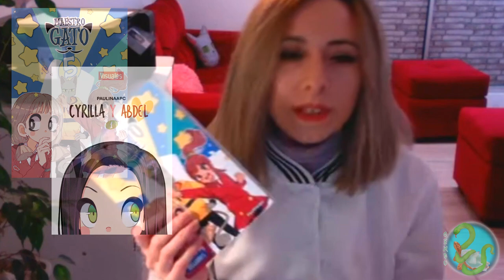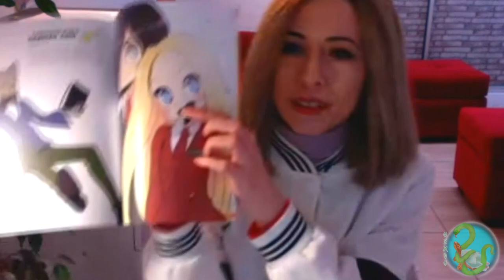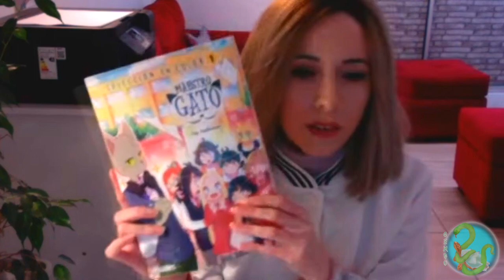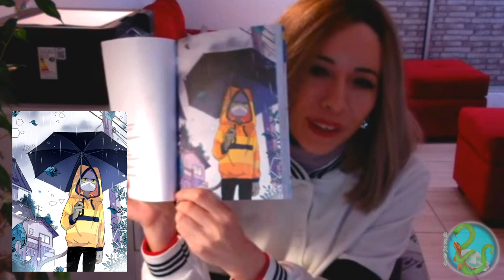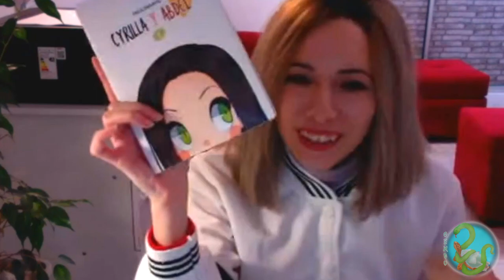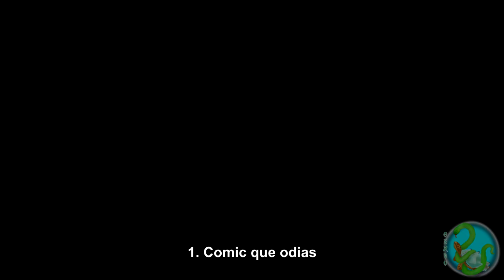Entrevista a PaulinaAPC (Maestro Gato)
Revisa lo que fué la entrevista a PaulinaAPC, creadora del famoso cómic chileno "Maestro Gato". Conoce como fué su trayecto, sus cómic favoritos y como llegó a su estilo de dibujo.